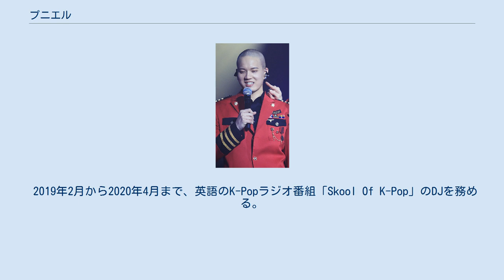プニエル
プニエル（朝:프니엘、1993年3月10日-、本名: シン・ドングン）は、韓国系アメリカ人の男性歌手、ラッパー。
韓国の男性アイドルグループBTOBのリードラッパーであり、またBTOBのメンバー内で結成されたBTOB 4Uのメンバー。
CUBEエンターテインメントに所属。
 1993年3月10日、アメリカ合衆国イリノイ州シカゴに生まれる。
 2010年にJYPエンターテイメントのグローバルオーディションに合格し、練習生となるべく渡韓。
JYP所属時代にはSan E「Tasty San」のミュージックビデオへ出演した。
 2012年、JYPの紹介でCUBEエンターテインメントのオーディションを受け入社し、3月21日にBTOBのサブラッパーとしてデビュー。
グループに合流したのはデビューの一か月前であった。
 2017年、写真展「PENOGRAPHY」をソウル永登浦区にあるホワイトスタジオギャラリーにて開催。
2018年にも写真展「SECOND PENOHGRAPHY」を開催。
 2019年2月から2020年4月まで、英語のK-Popラジオ番組「Skool Of K-Pop」のDJを務める。
 2020年10月、BTOBのサブグループであるBTOB 4Uとしての活動を開始。